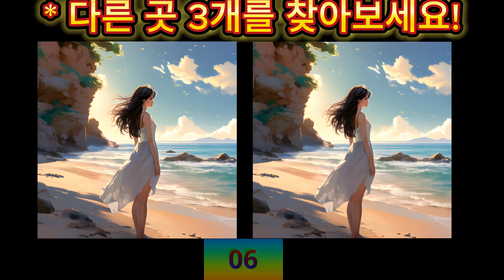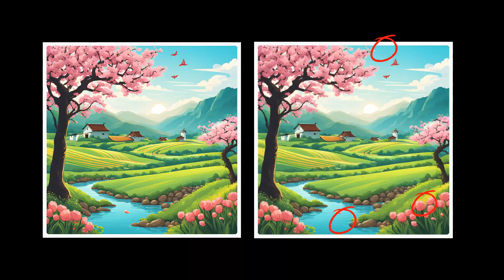숨은 그림 찾기2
이미지를 보고 다른 곳 3개를 찾아보세요~